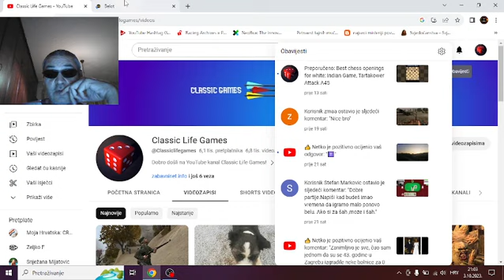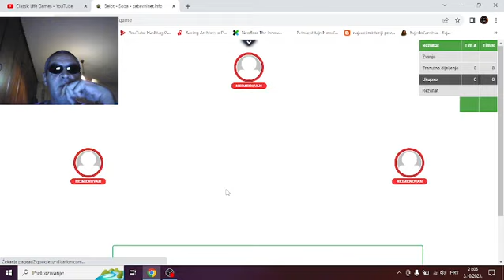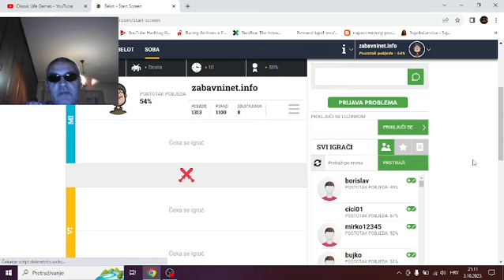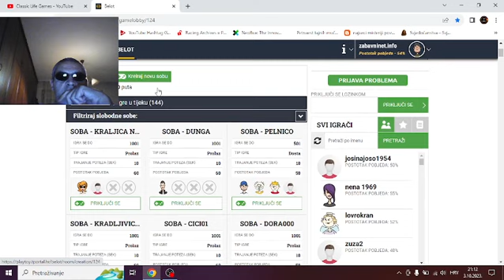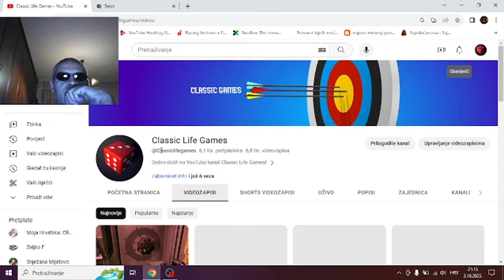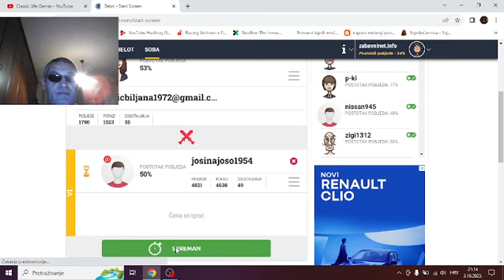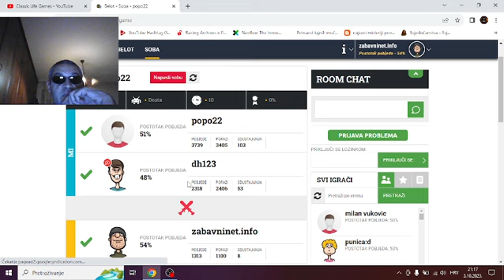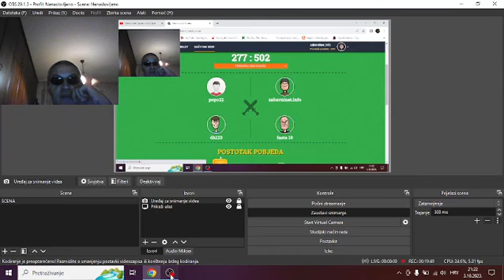Zlatno kartanje bele do 501 / 03.10.2023. Utorak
KRATAK OPIS VIDEA:

U ovome videu možete vidjeti odigrane dvije partije bele do 501 na dosta. Dvije su pobjede. Komentirajte. Hvala.

KRATAK OPIS KANALA:

- Razne igre

POSJETITE WEB STRANICE:

1. Zabavni NET

2. Motivacione priče